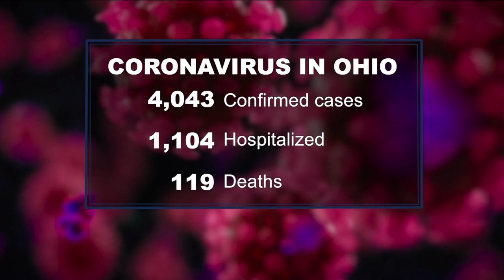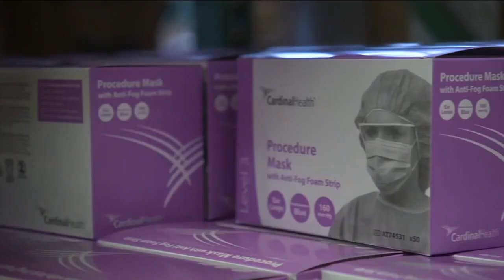News 5 Cleveland Latest Headlines | April 5, 7pm